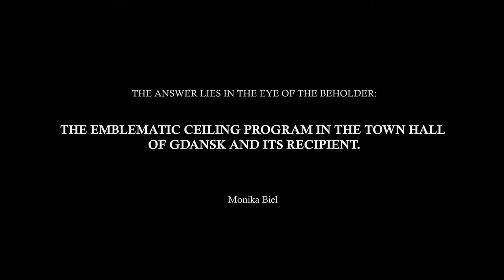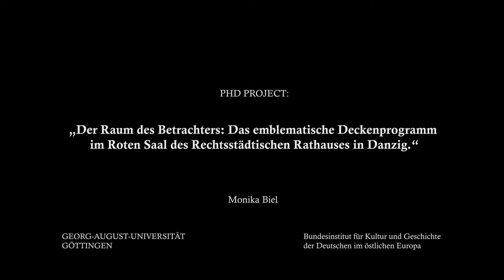Red Hall - Gdansk Main Town Hall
This visual representation of the Red Hall is part of the article "The Answer lies in the Eye of the Beholder: The Emblematic Ceiling Program in the Town Hall of Gdansk and its Recipient."